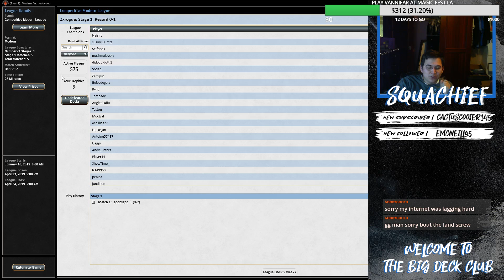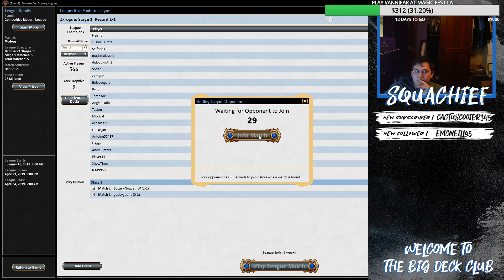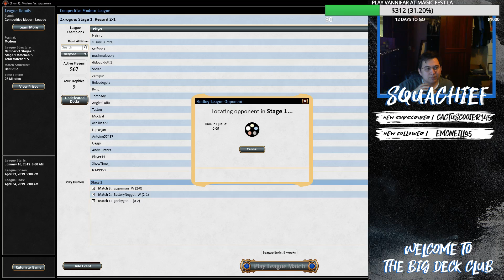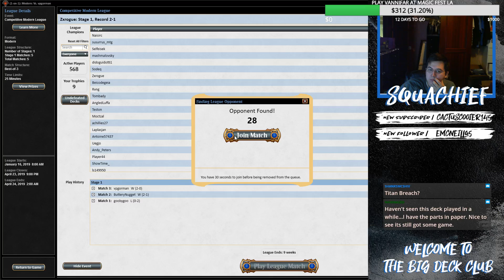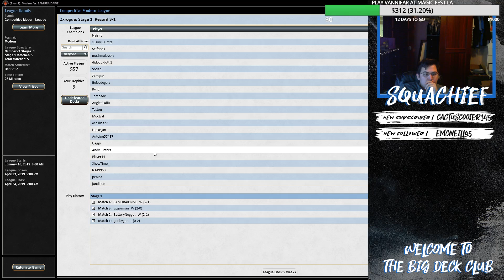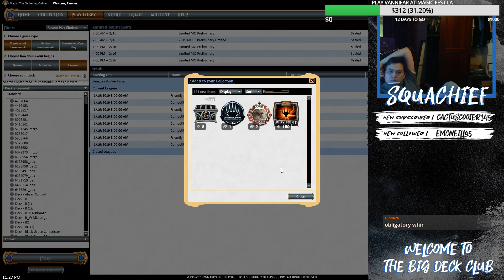My old love, Mardu Pyromance!